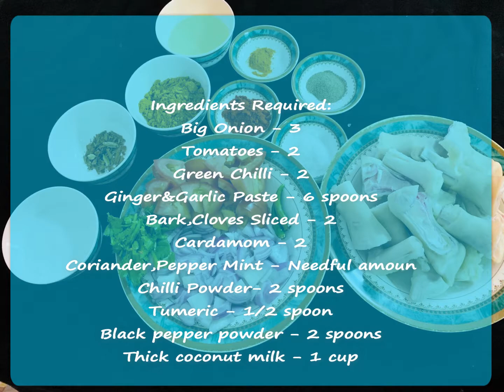Mutton Paaya | Madhiha's Kitchen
Thanks for sharing my lovely mother 🥰💐💐💐
Have some delicious mutton to start your day!